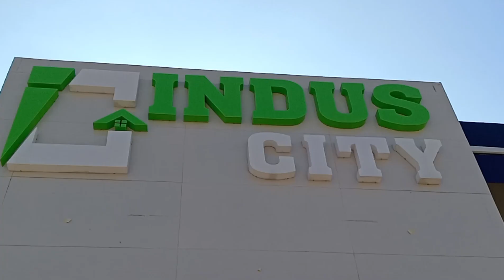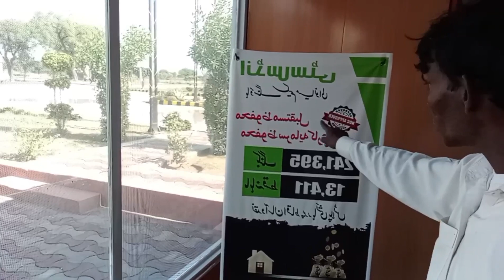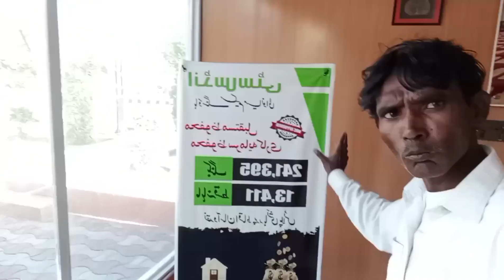💗INDUS CITY KA KHUBSURAT VIEW PART 2💗